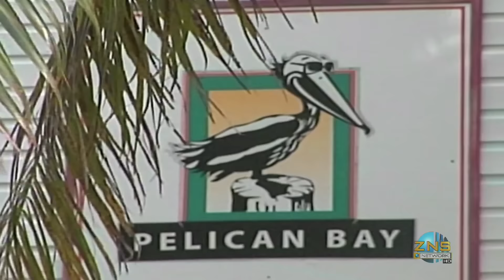Freeport The Bahamas Tonight 02/24/2016 Part 3